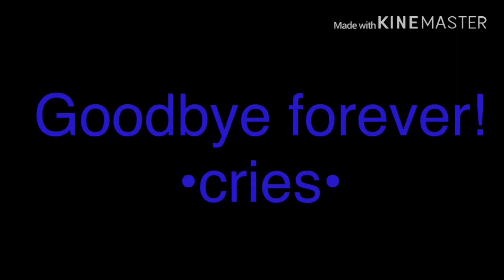Here’s some bad News...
Goodbye!

I’m done!